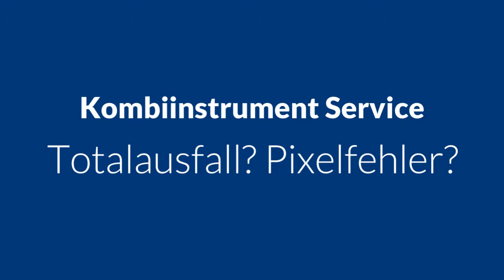Tachonadel spinnt bleibt hängen Tacho Kombiinstrument reparieren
Da spinnt der Tacho. Während der Fahrt geht die Tachonadel bis 200km/h und bleibt auch dort dann hängen. Die Nadel geht erst wieder normal nachdem sie die Zündung ausgeschaltet hat und den Zündschlüssel abgezogen hat. Ist as zu reparieren?

Bei meinen Opel Benziner zeigt seit einigen Wochen auf dem Tacho wenn das Auto steht Ständig 70 km/h an. Nadel hängt.
Wenn ich zum Beispiel im ersten Gang losfahre und in den zweiten schalte zeigt er mir schon knapp 100 km/h an.
Drehzahlanzeige stimmt soweit, Tank ebenso.

Der Tacho bei meinem Mercedes spinnt. Km/h Zeiger  hängt bei 80 und geht nicht mehr runter. Alle anderen Zeiger funktionieren einwandfrei.

Tachonadel bleibt immer auf Null Tachonadel zeigt keine Geschwindigkeit mehr an, Kilometerzähler, Tageskilometerzähler und Drehzahlmesser funktionieren ordnungsgemäß. Der Bordcomputer zeigt auch den korrekten Verbrauch und Durchschnittsgeschwindigkeiten an.